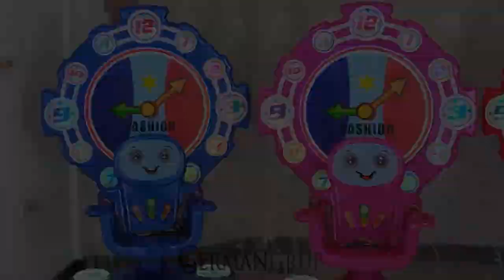TRAVEL KIDDY - SAATLİ DÖNEN SANDALYE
GERMAN GRUP
OYUN MAKİNELERİ
GAME MACHINES
SOFT PLAY
ARCADE GAME